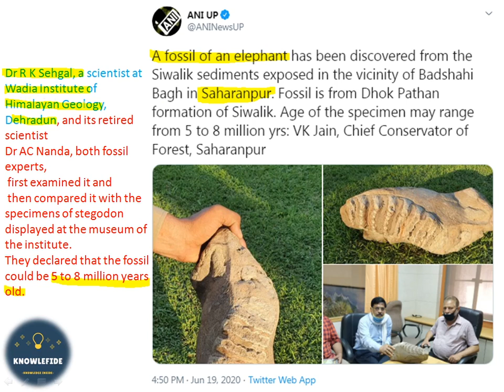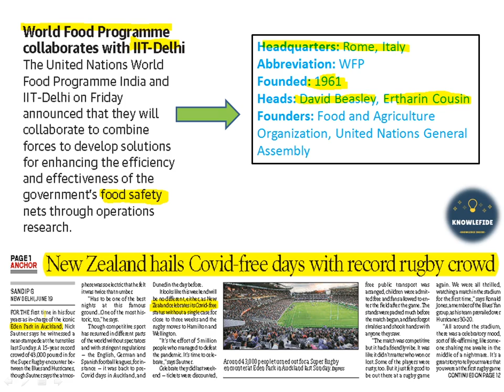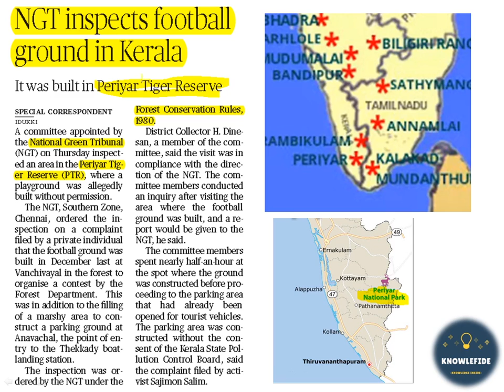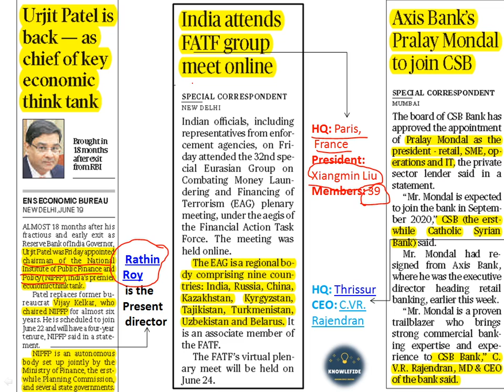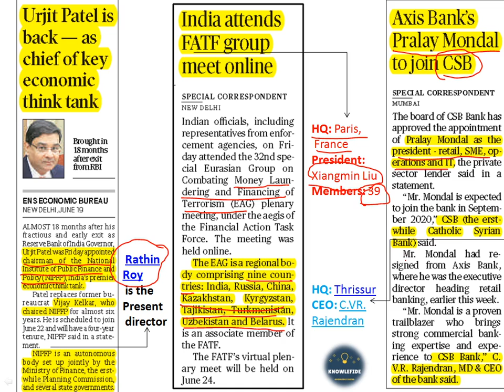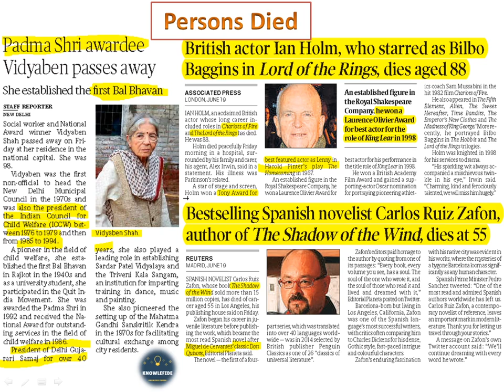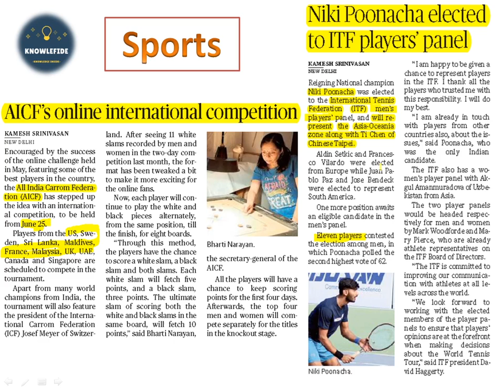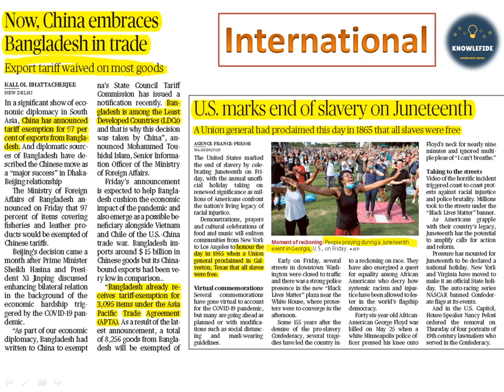Current Affair Analysis | June 20, 2020 | The HINDU & The Indian Express | Knowlefide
June 20, 2020 Current Affair Analysis of The HINDU and The INDIAN EXPRESS newspapers. We Focused on the UPSC defence exams, SSC exams and all other state and one day exams. These current affairs are good source of one liners questions.
Hope you like the video and share the knowledge.

We all will grow.